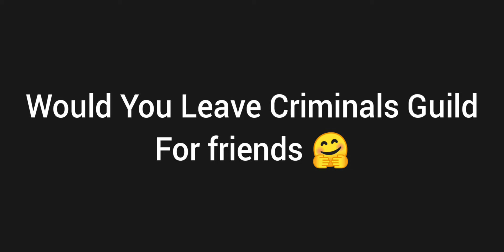I Have To Leave Yellow Criminal Guild 😱😳😭 | Rj Gamerz